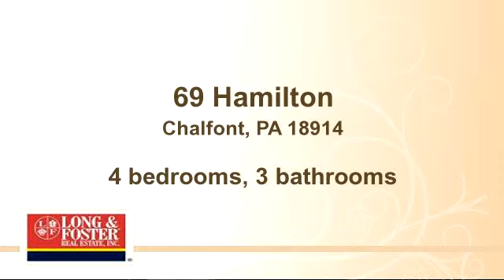Home for sale - 69 Hamilton, Chalfont, PA 18914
Bedrooms: 4
Bathrooms: 3 bathrooms
Square Feet: 3588
Price: $459,000

Array06/07/2015 07:43:01 am

Last modified: